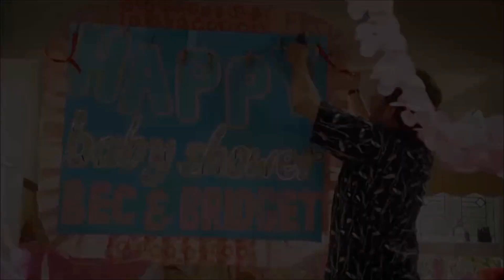[PT. 28] - "WINNERS & LOSERS'' (JONATHAN & RHYS)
After four friends hit it big with a win in the state lottery, their lives and the lives of their families and FRIENDS will change. Put it simply, four HAGS come into some cash and the G.B.F. will help them Party!! Meet JONATHAN KURTISS.

PLEASE NOTE: I do not claim ownership of video clips used or of musical selection.